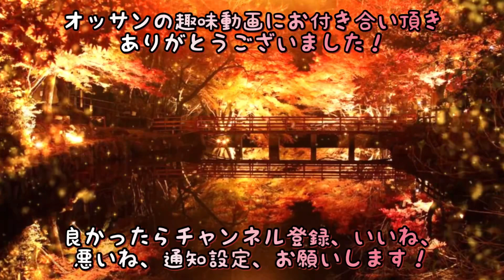岩手県矢巾町どんどん亭さんで、懐に優しく、腹パンに食べて来ました✨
岩手県紫波郡矢巾町
どんどん亭

営業時間
　定休日　火曜日
　他曜日　10時〜14時